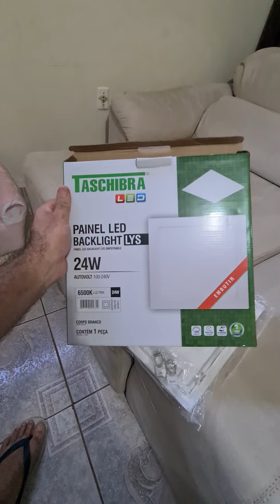TRAVAS DO PAINEL LED BACKLIGHT LYS 24W DE EMBUTIR